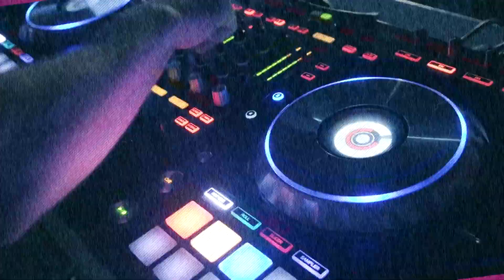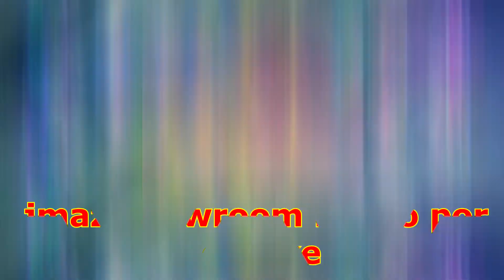Estamos listos para trabajar. Video para mis clientes. DjMike Eventos.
Damas y caballeros, DjMike de DjMike Eventos y su equipo profesional de trabajo, esta listo para una vez mas, hacer de su fiesta un magno evento.
Una llamada cambia todo. Llamenos al y deje que un experto se encargue de tranportar a su familia e invitados una noche magica de ambiente y diversion. Hable con DjMike. Nosotros nos encargamos de todo.